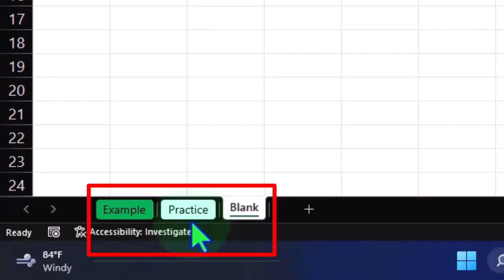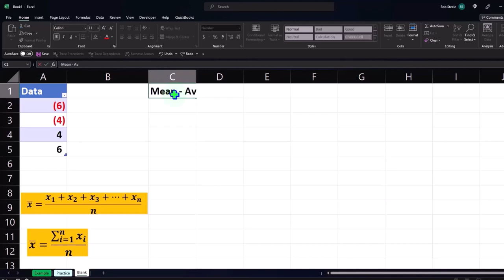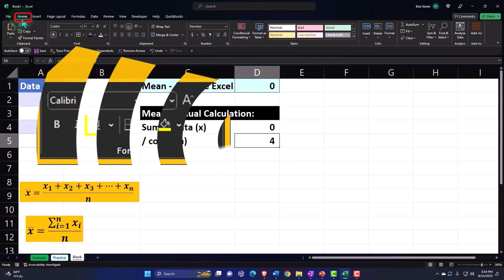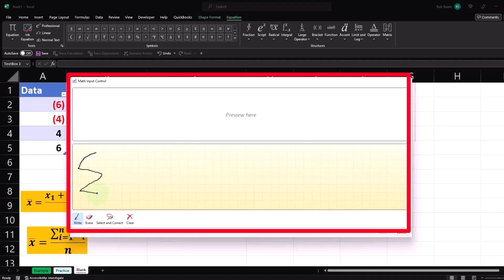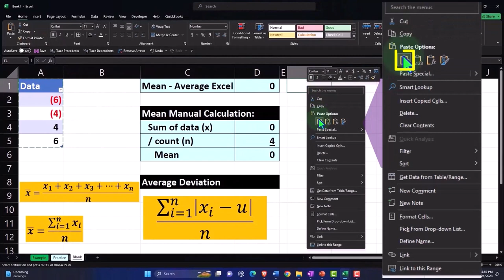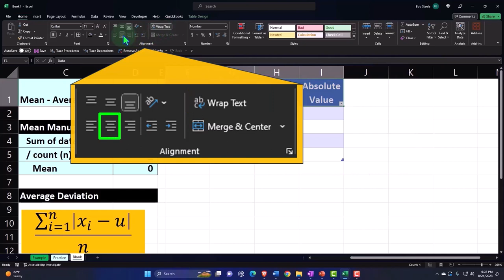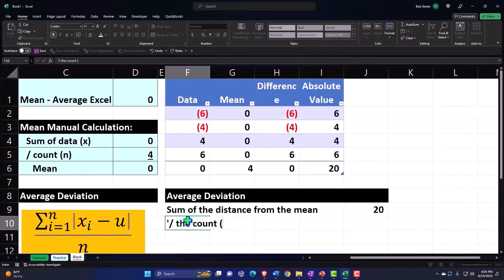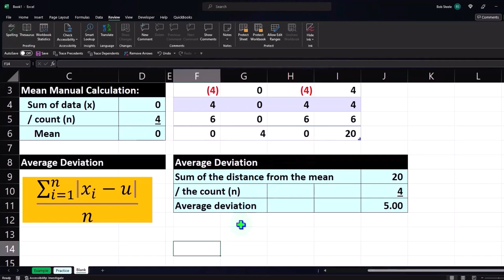Average Deviation 1428 Statistics & Excel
Average Deviation